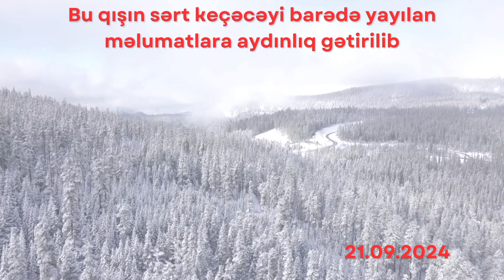Bu qışın sərt keçəcəyi barədə yayılan məlumatlara aydınlıq gətirilib